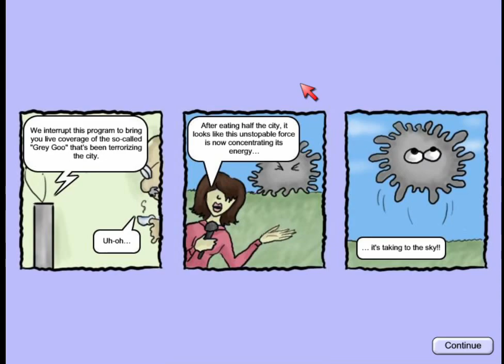Up, Up, and Away! - Tasty Planet Playthrough, Part 8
This time, Tasty Planet Boy takes to the skies in order to see the world. What wonders will he behold? What allies will he find? What will he eat? Only one way to find out.